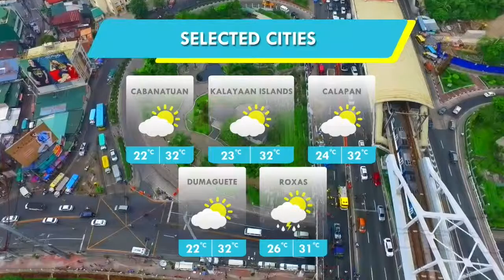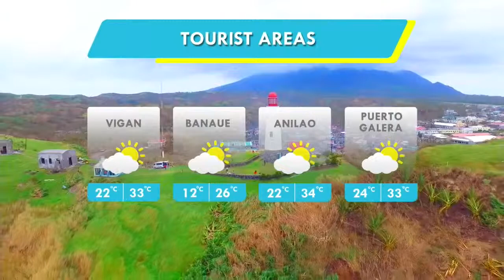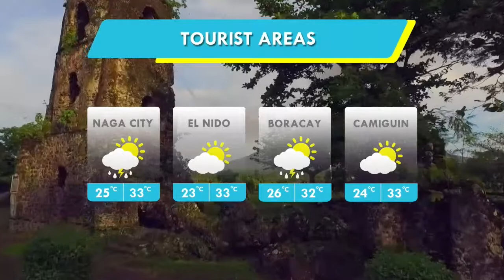Panahon.TV | March 27, 2019, 5:00AM (Part 1)